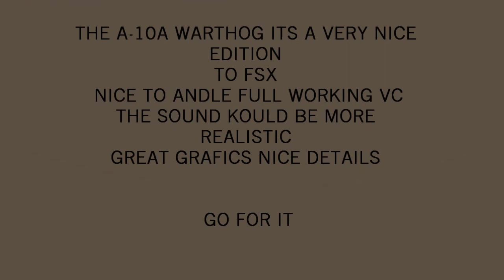THE ALL NEW A-10A WARTHOG IRIS PLATINUM SERIES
The A-10 Thunderbolt II is an American single-seat, twin-engine, straight-wing jet aircraft developed by Fairchild-Republic in the early 1970s. The A-10 was designed for a United States Air Force requirement to provide close air support (CAS) for ground forces by attacking tanks, armored vehicles, and other ground targets with a limited air interdiction capability. It is the first U.S. Air Force aircraft designed exclusively for close air support.

The A-10 was designed around the GAU-8 Avenger, a heavy automatic cannon which forms the aircraft's primary armament. The aircraft's hull incorporates over 1,200 pounds (540 kg) of armor and was designed with survivability as a priority, with protective measures in place which enable the aircraft to continue flying even after taking significant damage.

The A-10's official name comes from the Republic P-47 Thunderbolt of World War II, a fighter that was particularly effective at close air support. The A-10 is more commonly known by its nickname "Warthog" or simply "Hog". As a secondary mission, it provides airborne forward air control, guiding other aircraft against ground targets. A-10s used primarily in this role are designated OA-10. The A-10 is expected to be replaced in 2028 or later.